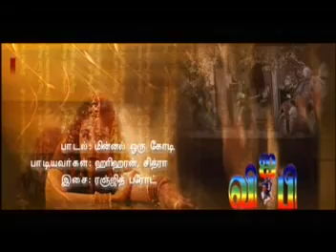Prabhudeva Super Song/Mega Music